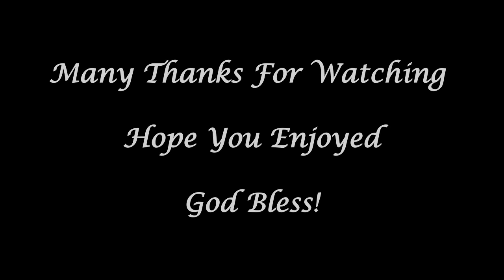Melody Caleb Simper Book 3 Gurnos Chapel Ystalyfera Swansea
My Next Video Is another piece from Caleb Simper It's the "Melody" from Book 3 Hope you enjoy it!

This Organ is currently is for sale on Ebay

 and looking for a new home I'm hoping any Church or Chapel in the Swansea area if anyone is interested in having this Conacher Pipe Organ to preserve History see the ebay listing for further information.

Cheers
Rob